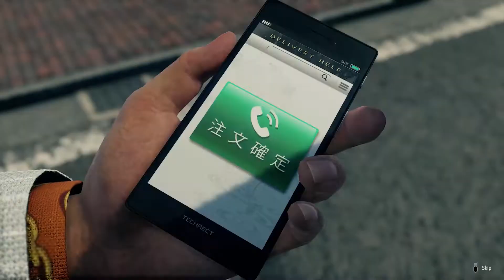Yakuza: Like a Dragon - 55 "Ichiban the Philanthropist"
Ichiban's got so much more money than he knows what to do with.